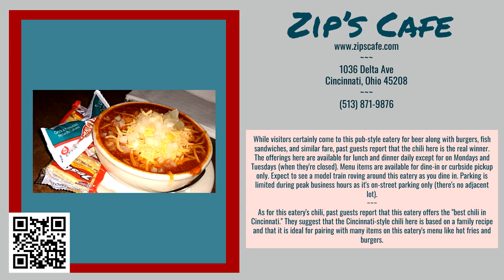Best Restaurants for Chili Cincinnati | Cincinnati Chili Recipe | Sky Line Chili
When you're looking for a good, comforting meal, whether it's after a stressful day at the office or on a bitterly cold, wintery Ohio day, what is your go-to item? If it's chili, then you're in luck. This latest Best Restaurants (bestrestaurants) @BestRestaurantsNearMeIn (bestrestaurantsnearmein) bestrestaurantsnearmeinCincinnati video covers all the best chili Cincinnati restaurants in the area.

If you're familiar with the standard Cincinnati chili recipe, the places on this list won't disappoint. Sure, they include places like Sky Line Chili (the Skyline chili recipe, Sky Line Chili, Skyline chili spaghetti, Skyline Cincinnati chili, Skyline chili ingredients, or 3-way Skyline chili) or Gold Star (Gold Star chili recipe), but also some of the lesser-known standalone or mom-and-pop chili Cincinnati restaurants like Pricehill Chili, Camp Washington Chili, Empress Chili, or Dixie Chili & Deli.

It's important to note that the Cincinnati chili restaurants on this list, even the big ones like Sky Line Chili, are not sponsored or paid placements. All of the best restaurants on this list were selected because they offer the Cincinnati chili recipe, like the Skyline chili recipe, and also based on high rankings for that particular dish.

Each of these CincinnatiChili eateries offers a little different spin on Cincinnati-style chili and serves it up differently. For example, some restaurants with the best Cincinnati chili in this video serve up Cincinnati spaghetti (Cincinnati chili spaghetti), whereas others serve up this comfort food on fries, hot dogs (as coneys), and in other ways. One thing that is fairly common among these Northern Kentucky and Cincinnati, Ohio eateries is that they offer their chili served up as you like it, whether that's as a 3-way chili, 5-way chili (Cincinnati chili  5 way), or some other way. And, of course, there's nothing like that delicious heaping pile of cheddar cheese to top off your favorite chili Cincinnati. It just makes a Cincinnati chili recipe pop.

Use our comments section to also give us feedback about what type of cuisine and in what area you'd like us to cover next. We post new videos daily and cover areas beyond Cincinnati to include elsewhere in the U.S. and internationally.

Also, you can help out our BestRestaurantsNearMeIn channel by liking this video, subscribing to our channel and turning on the notification bell, sharing this video with a friend, and donating to us at Buy Me a Coffee (our profile is linked at the end of all our videos).